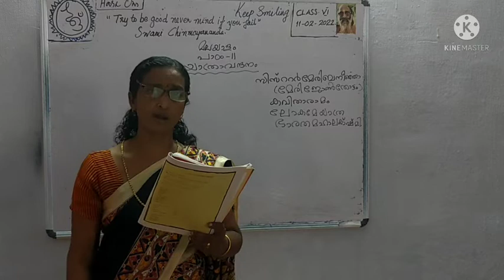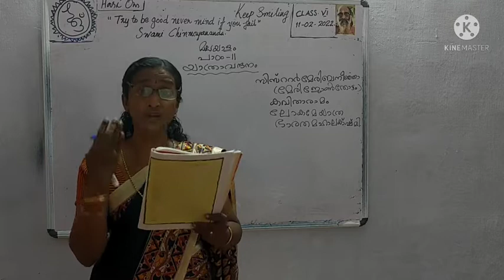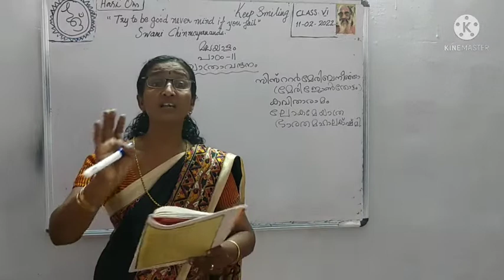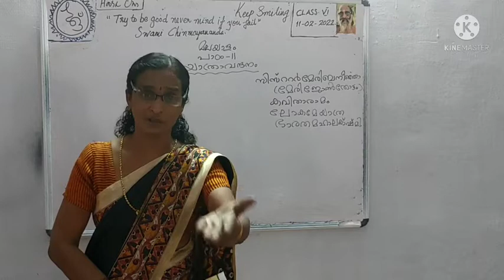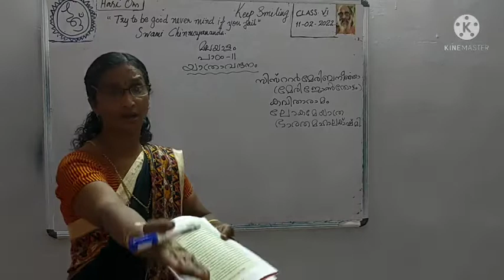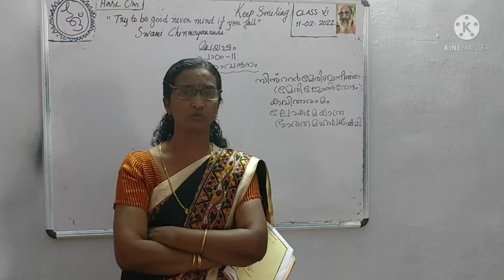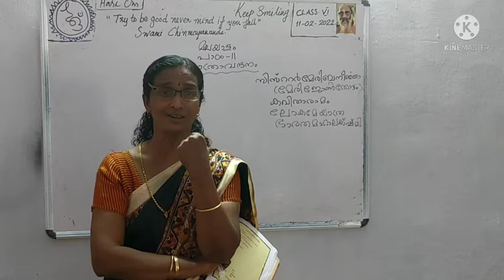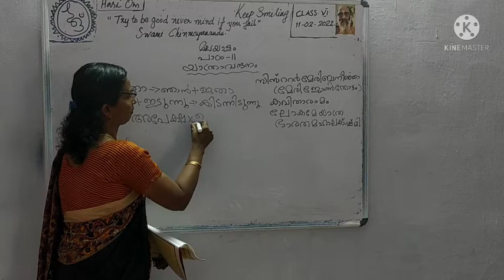class6 malayalam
Lesson 11 യാത്രാവന്ദനം